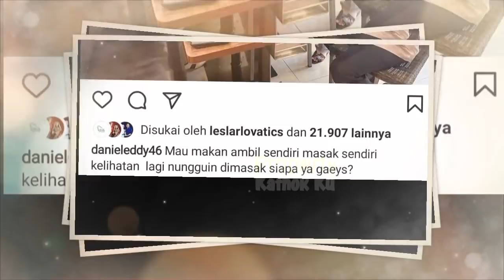Makan Siang ROMANTiS Lesti Billar Hari Ini⁉️ LESTi Emang MANTU IDAMAN‼️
Jangan Lupa: _
Thankz!!..